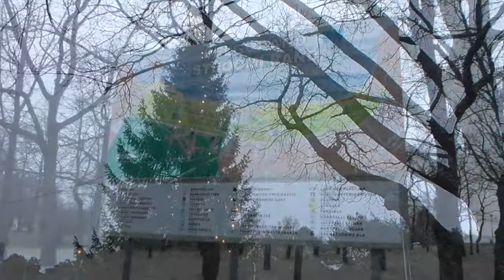Штромка после шторма- Stroomi apres la tempete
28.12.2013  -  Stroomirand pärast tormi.